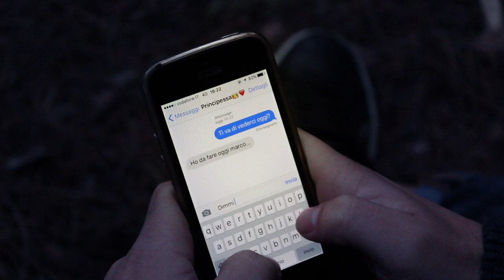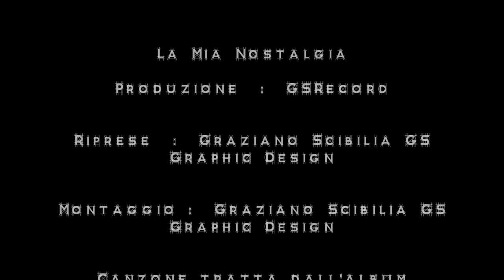Marco Mesagne - La mia nostalgia Promo (Video Ufficiale)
Promo Video Marco Mesagne "la mia nostalgia" © ® GSrecord 2016

Produzione:GSrecord
Realizzazione Video:Graziano Scibilia-Graphic Design